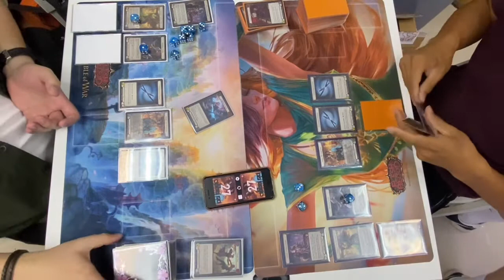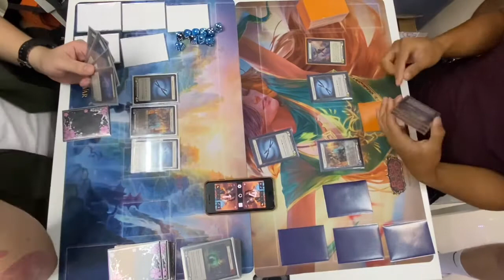[CC對戰016] Katsu (Jacky) VS Katsu (Ray) R3 Basicland 10-07-21- Flesh And Blood TCG FABTCG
Matches video - Katsu vs Katsu

我地既Dicord有齊全港店舖活動時間表，外國event時間，新片發佈，吹水約戰頻道，快D加入啦！

Location: Basicland card game 彌敦道501號獨立大廈3樓